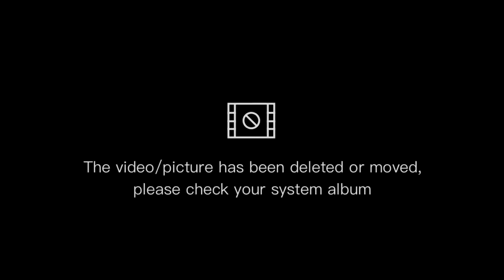DEMOLICIÓN DE VIVIENDA (maquinaria pesada) Jauja - Perú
falta una imágen .. adelantar al minuto 1:50
gracias